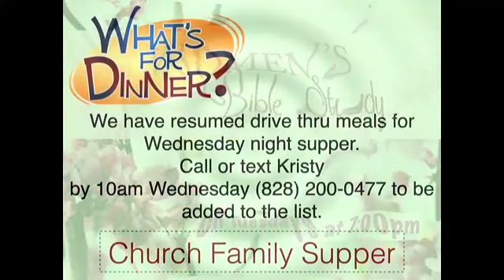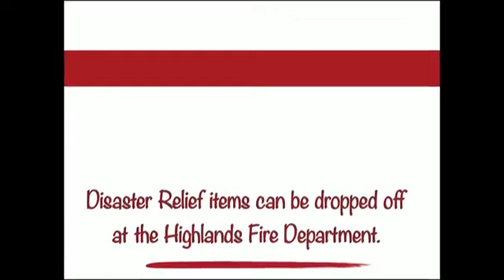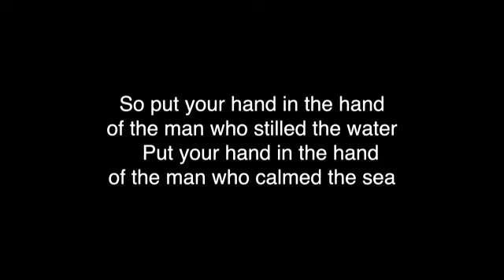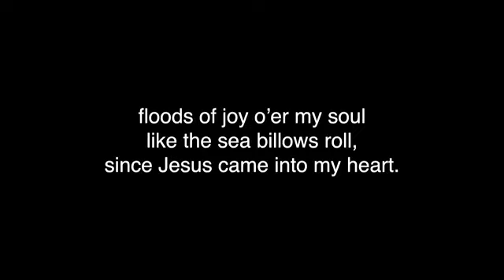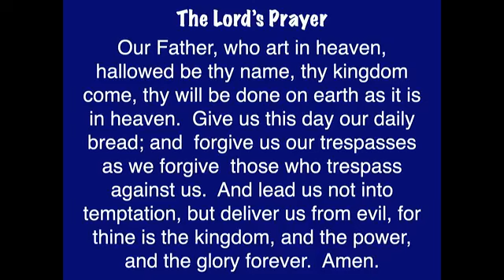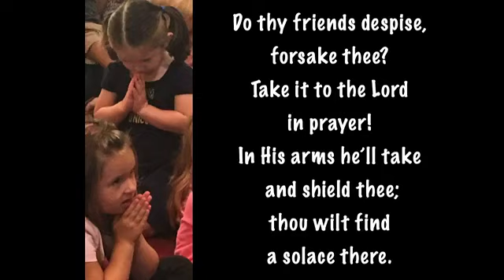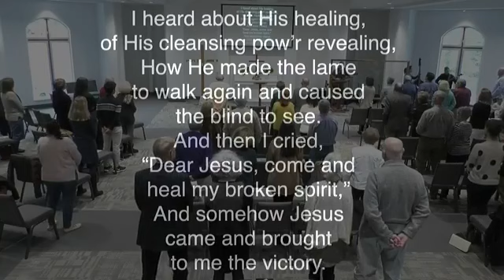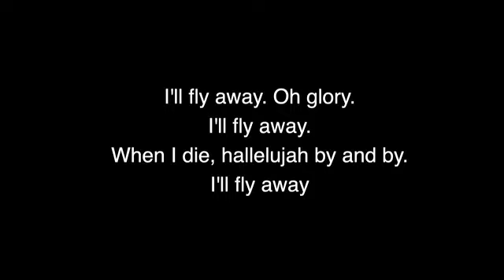9:09 Bluegrass Service ~ November 21st